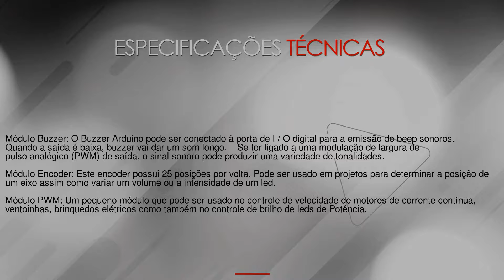Arduino Kit de Comando GBK Robotics -- na LojaMundi.com.br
O Arduino Kit de Comando GBK Robotics, como o próprio nome já diz, é para você que quer criar projetos que necessitam de comandos complexos. Então você criará s